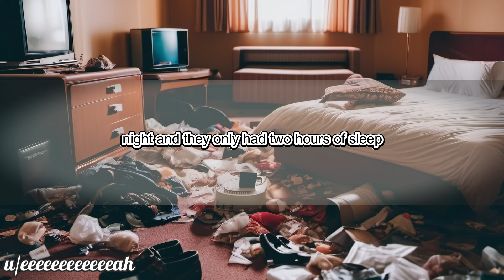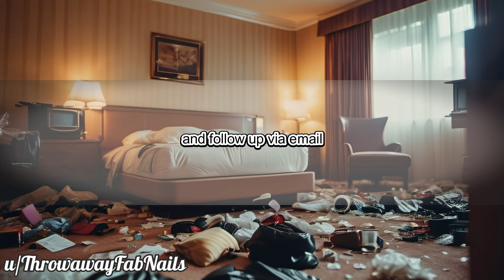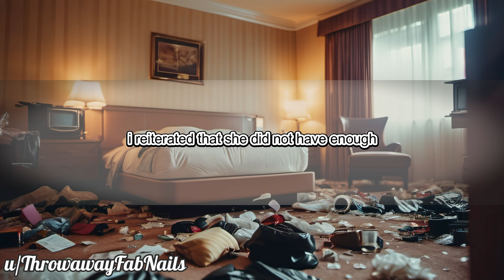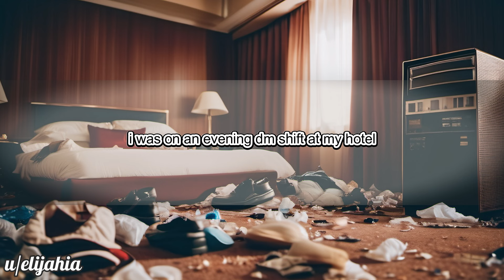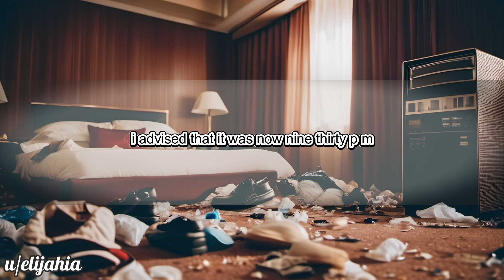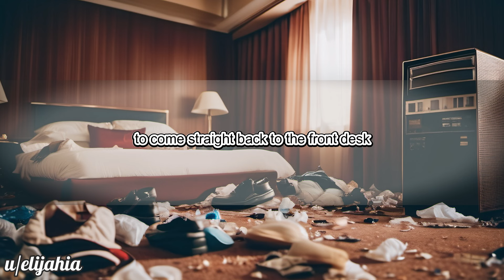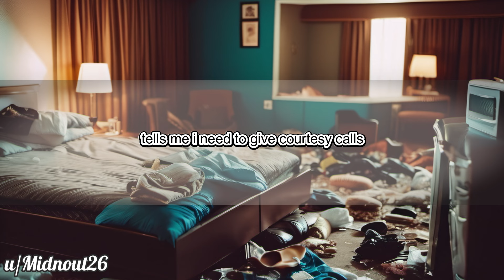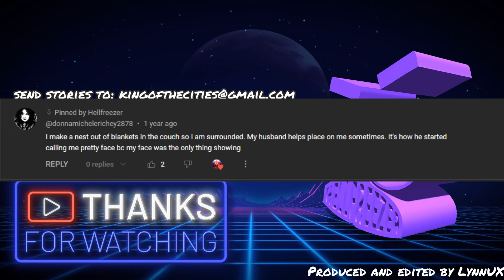COAHW #149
Many thanks to the following:

Stories & Timestamps:
1. 0:00
2. 3:05
3. 7:07
4. 12:38
5. 15:36
     Outro. 19:22

Images:
All images generated by Stable Diffusion and enhanced by Hellfreezer

Video is Made in Filmora